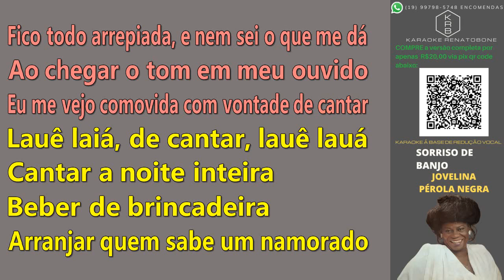SORRISO DE BANJO - PÉROLA NEGRA - PLAYBACK DEMONSTRAÇÃO